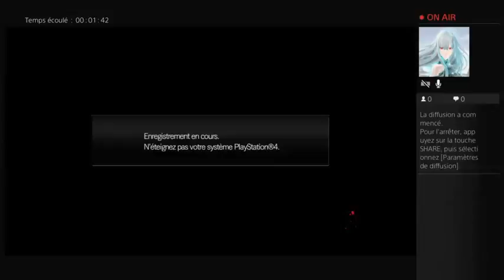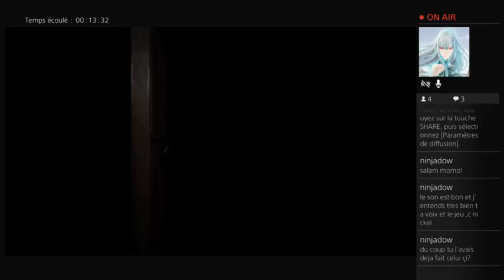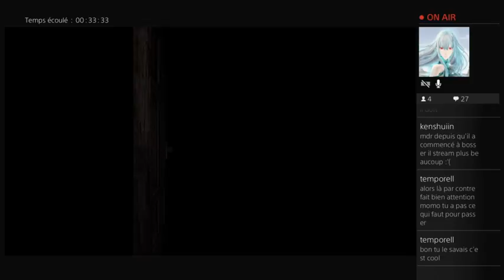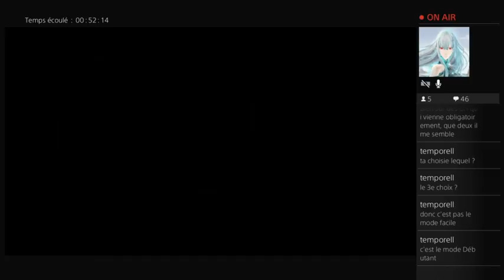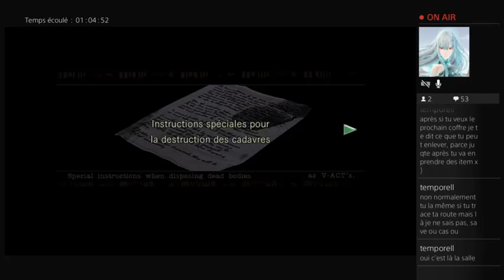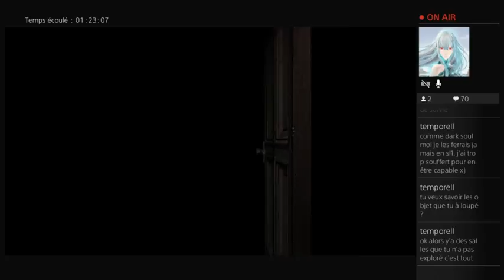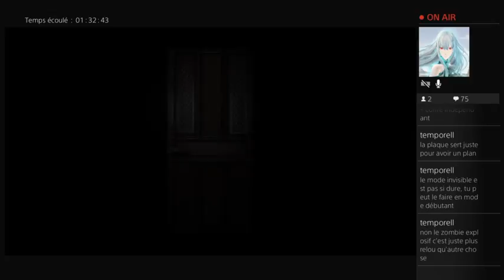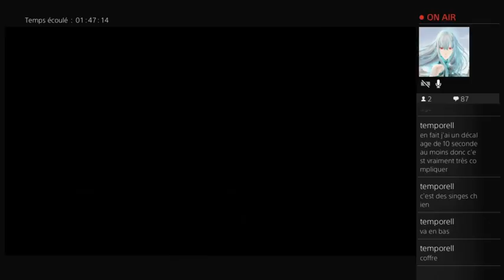Redif Resident Evil PS4 FR Part 1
Désolé je dis Wesker à certains moments alors que je pensais à Barry.